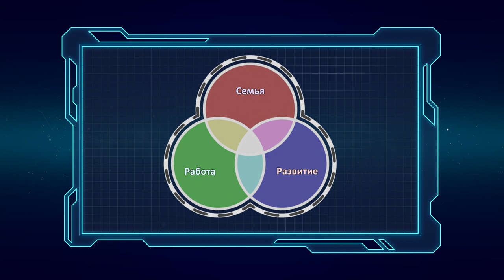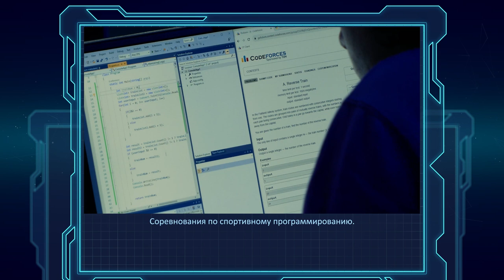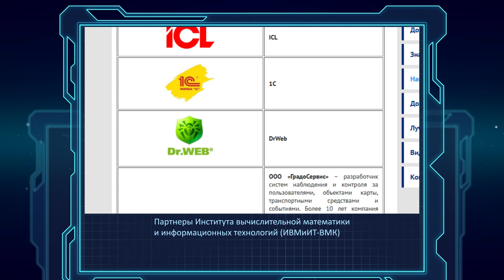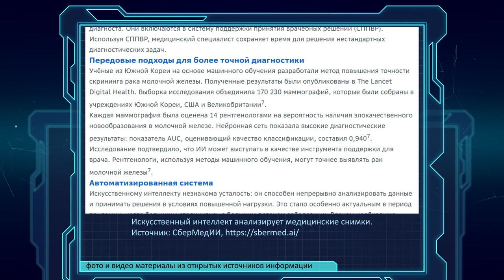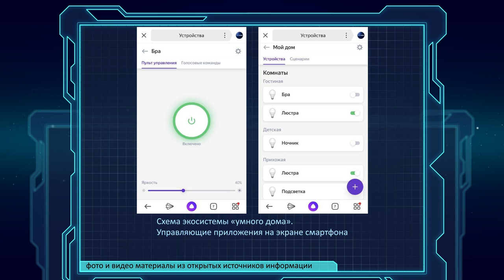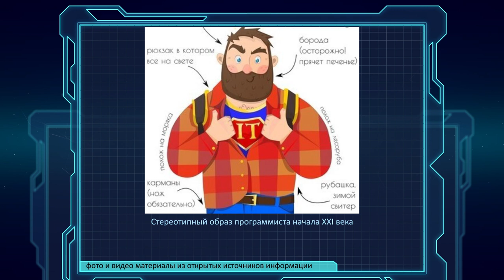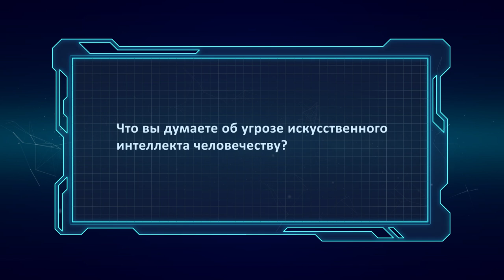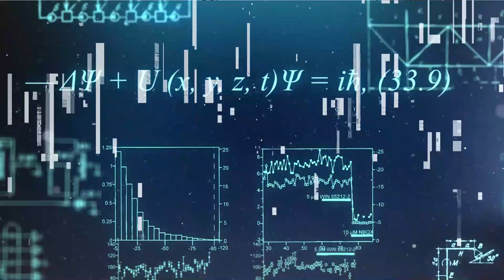ВМК - живая легенда и код "патриот"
Что делать, если все идет не по плану? Рецепт сохранения спокойствия от директора Института вычислительной математики и информационных технологий Антона Егорчева. Мировой успех математической школы, роль университета и патриотизм человека-программиста. Знание или воспитание, что важно? Обсуждаем в очередном выпуске программы "Формула личности".

00:34 Три слагаемых формулы личности
01:14 ВМК - живая легенда
01:24 Уход в вычислительную математику, об IT речи не шло
01:51 Рейтинг институтов для программистов страны
02:26 Про отмену ЕГЭ
02:58 Секрет казанской школы программирования
03:30 Равиль Хадиев - основатель школы программирования в Казани
04:04 Программирование как спорт
04:20 Секунда на алгоритм
05:10 Знания - это фундамент
05:40 "Запартнерились" с лучшими
06:07 IT-рынок опять меняется
06:29 У нас есть план по подготовке мощных кадров
07:27 Сетевые образовательные программы
07:47 Чтобы кадры оставались в России
08:08 Повышение квалификации преподавателей
08:42 Социализация через соцсети или профессиональный интерес?
09:29 Кафедры и новые проекты
09:48 Машинное зрение в биомедицине
10:09 Эконометрика и "квантовый" анализ рынков
10:52 Альма-матер квантовых вычислений
11:30 Квантовый компьютер на хайпе
12:10 Секунда на пароль
12:43 Нейросеть для обучения профессии
13:40 Алиса и дети
14:23 Про линейность и вероятности
14:48 Трудно быть директором?
15:28 Чему приходится учиться директору?
16:04 Меняться интересно. В чем стратегия?
16:30 О переезде и патриотизме
17:10 Прикладное программирование. Геофизика и биомедицина
18:01 Что скрывает в себе IT?
18:24  Как менялись стереотипы
18:40 Про зарплаты программистов
20:00 Программист-хипстер или это не он?
20:48 Профессия и характер
21:25 А как же котики?
22:30 ИИ и его польза
23:15 Когда все идет не по плану
23:30 Системный анализ или теория игр?
24:40 Смысл жизни или конкретные цели